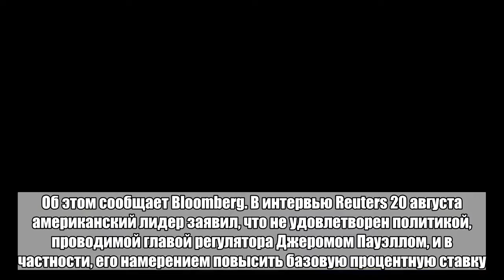Трамп уронил доллар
Американская валюта подешевела по отношению к евро до 1,15 доллара на фоне критики президента США Дональда Трампа в адрес Федеральной резервной системы (ФРС). Об этом сообщает Bloomberg. В интервью Reuters 20 августа американский лидер заявил, что не удовлетворен политикой, проводимой главой регулятора Джеромом Пауэллом, и в частности, его намерением повысить базовую процентную ставку. По данным Bloomberg, на благотворительном мероприятии, прошедшем в минувшие выходные, Трамп заявил, что Пауэлл должен был проводить политику «дешевых денег». Но трейдеры полагают, что ФРС не отступит от плана повышения ставки. Аналитики инвестбанка JPMorgan Chase & Co. ранее заявляли, что президент США может использовать намеренное ослабление доллара в рамках торговой войны, чтобы усилить позиции американской экономики.Больше важных новостей в Telegram-канале «Лента дня».